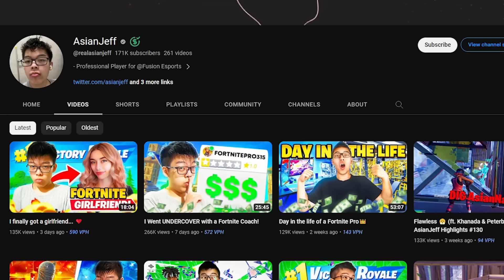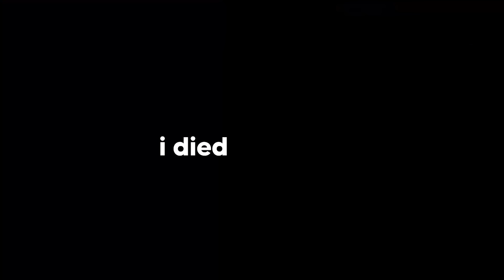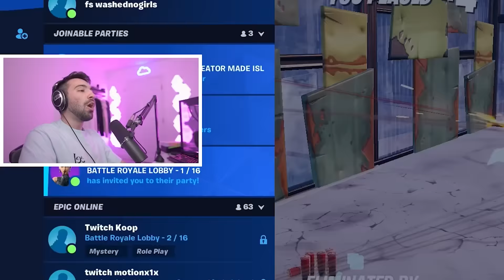ASIAN JEFF IS NOT REAL 💀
The clown himself lol

CODE ➞ KenBeans